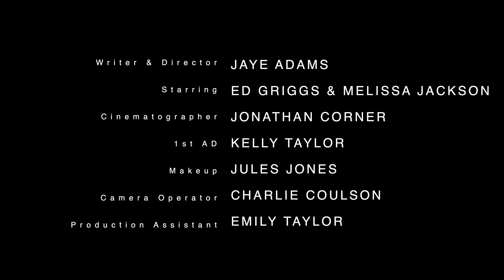RUSALKA - Horror Short Film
Horror Horde Pictures presents a beautifully disturbing take on the folk horror tale of the Rusalka. A dangerous and unclean spirit of young women that commit suicide by drowning or who are violently drowned against their will and exact their torment and revenge on others.